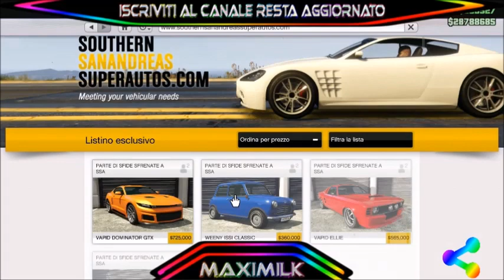GTA ON LINE 1.43 SOLO SOLDI INFINITI NO CEO/CLUBHOUS PATCHATO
▃▃▃▃▃▃▃▃▃▃▃▃▃ஜ۩۞۩ஜ▃▃▃▃▃▃▃▃▃▃▃▃▃▃
▓▓▓▒▒▒░░░   LEGGI LA DESCRIZIONE DEL VIDEO   ░░░▒▒▒▓▓▓